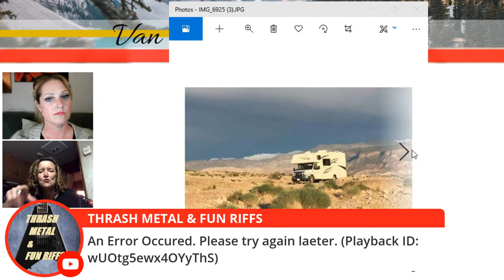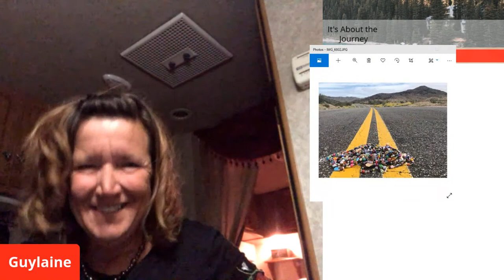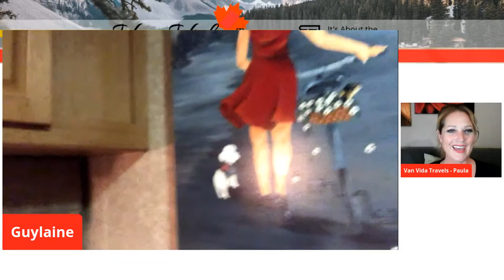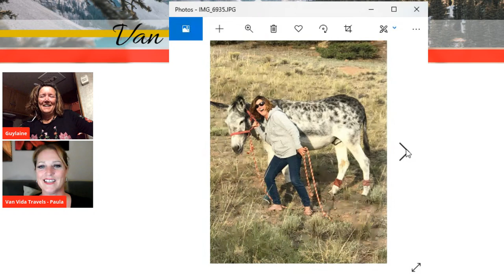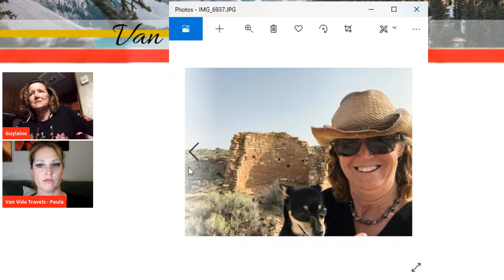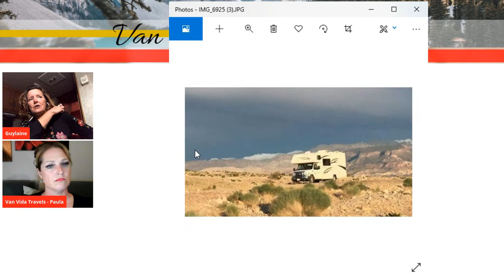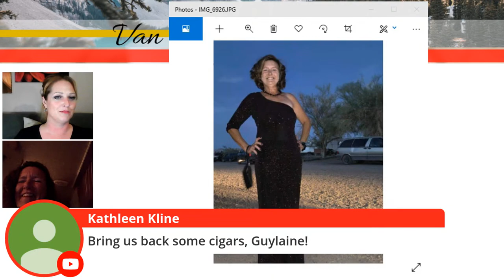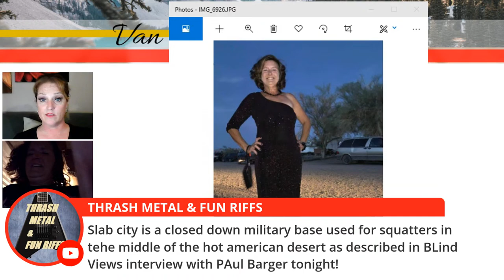Life as a Female Nomad - Guylaine Plante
Life as a Nomad with Guylaine Plante. Living as a nomad isn't always easy but it sure is fun! Meet Guylaine Plante. Guylaine is a 53 yr old woman born in Asbestos, Quebec, Canada. She has been living in USA since 1997, a full time nomad for 2 1/2 years. She has a chihuahua named Leyla, loves national parks and is a Junior Ranger that loves to travel.

clips to mount solar panels
logitch webcam
Berkey filters
1T portable hard drive
DJI OM4 Gimbal
Portable fan
USB fan 5 Inch
Microfiber sport towel
12 volt fuse block
Mini fridge/freezer 12 volt
diesel heater